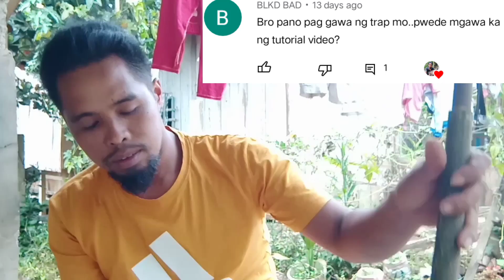Ito na ang request video kung paano gawin ang trap sa alimokon [romz' hunter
welcome sa youtube romz hunter channeI
Ito na ang request video kung paano gawin ang trap sa alimokon